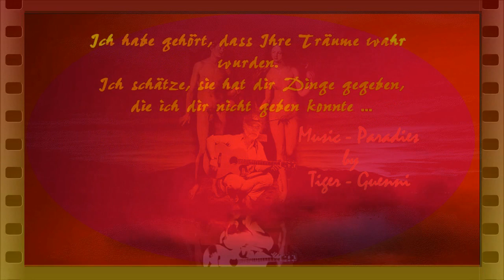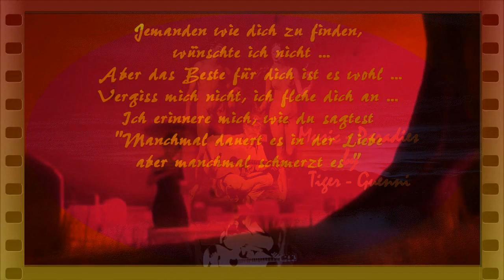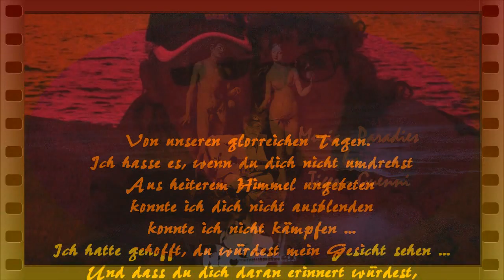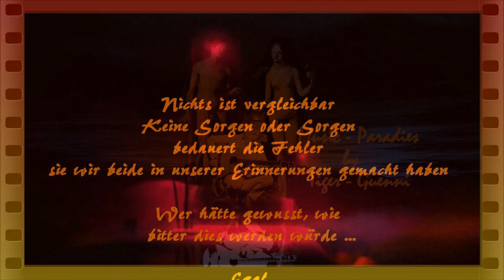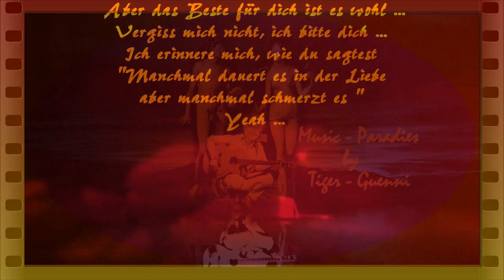MANCHMAL DAUERT ES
OHNE WORTE - die sind drin